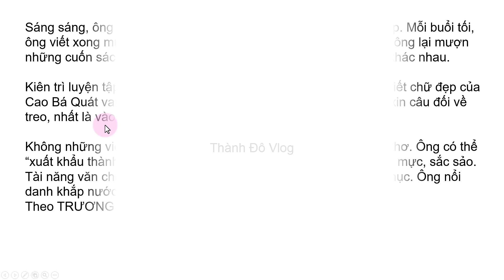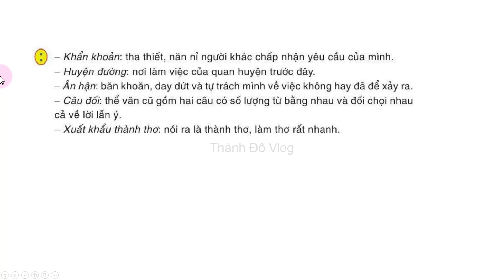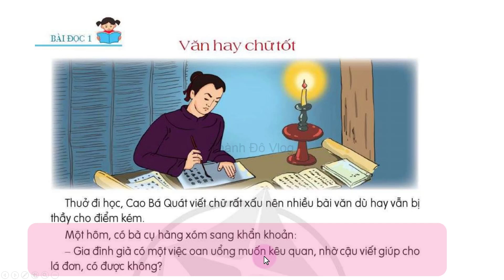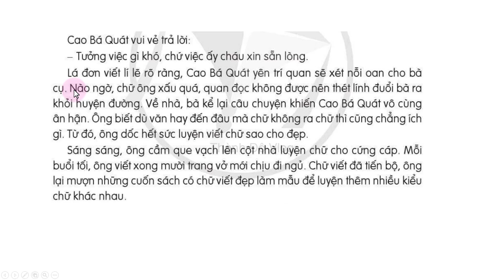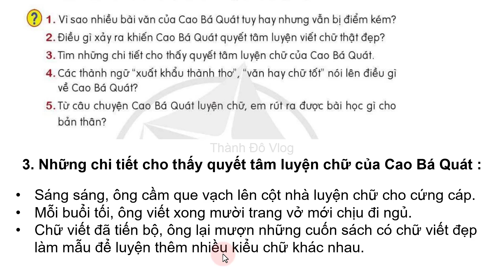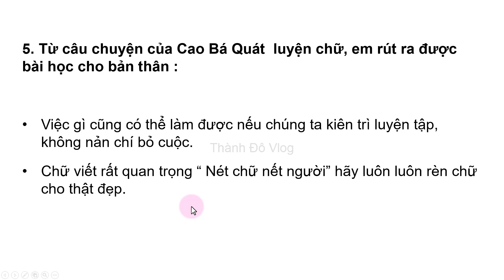Tiếng việt lớp 4 sách cánh diều Bài 2 Văn hay chữ tốt TRANG 20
Tiếng việt lớp 4 sách cánh diều Văn hay chữ tốt TRANG 20